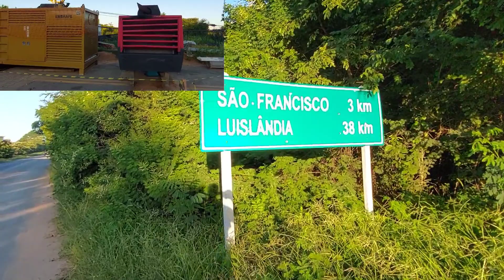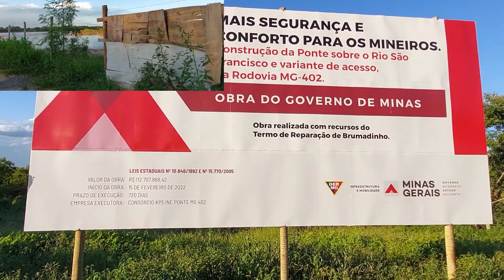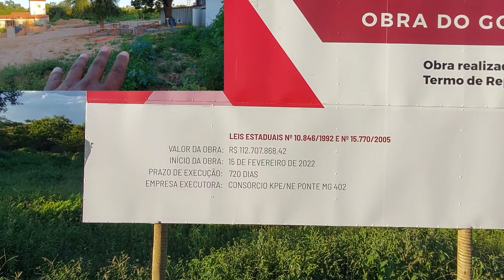Construção de Ponte sobre o Rio São Francisco de 1200km, no Norte de Minas está em OBRA 02/01/2023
Construção de Ponte sobre o Rio São Francisco de 1200km, no Norte de Minas está em OBRA 02/01/2023Como está a estrada's da RODMG402,  entre Pintopolis à Urucuia-MGJOGOS DE SAÍA é uma tradição na Cidade  de São Francisco-mg, desde de 1993,  Sendo Realizado no BARRIO: SAGRADA FAMILIA.
 por Onde homens vestir de mulheres.
   Sendo realizado dia 1° de Janeiro com inicio dos jogos às 16:00 com show e eventos e representações ao vivo todos anos consecutivos.
Essa tradição em São Francisco-MG hoje faz 29 anos em 2023.
javivimaisdemilanos e posso viver de agora ediente, mais 10mil, deichando conhecimentos, que vão ficar para historia de quadrinhos.
Maneiras simples de ver uma realidade escondida em contos de fada. mora e viver na Roça é isso aí que vocês verem granja neste canal.